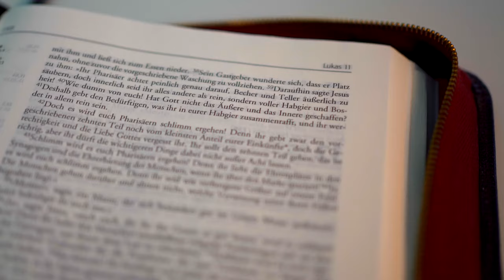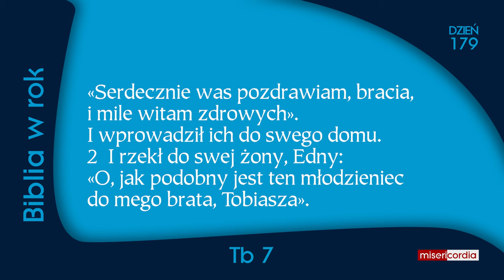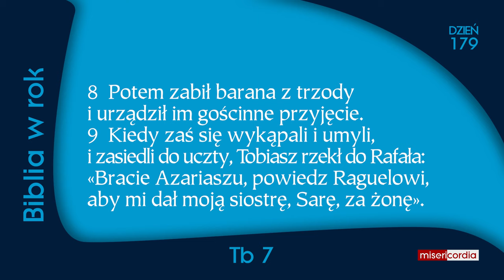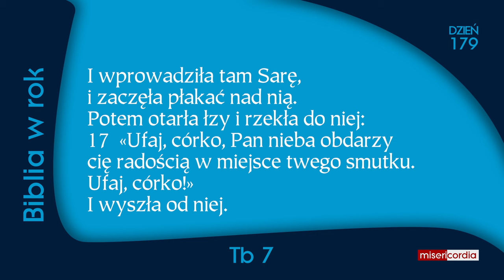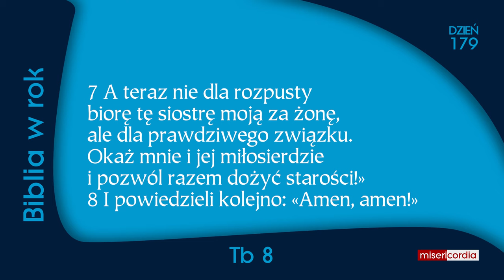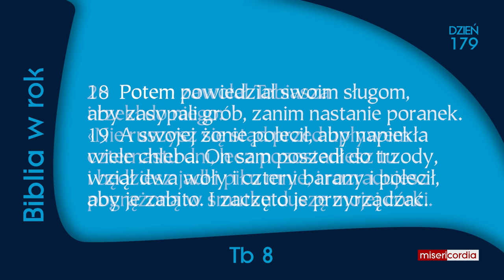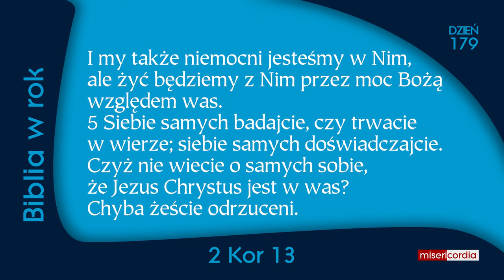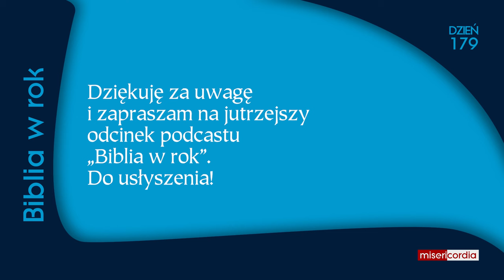Biblia w rok [179] | 27 czerwca | Ps 114; Tb 7-8; 2 Kor 13